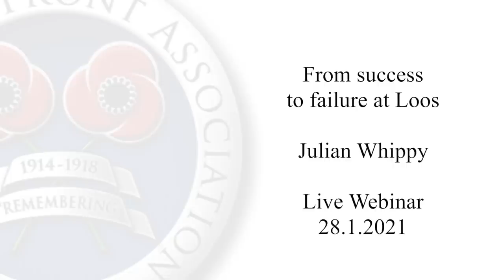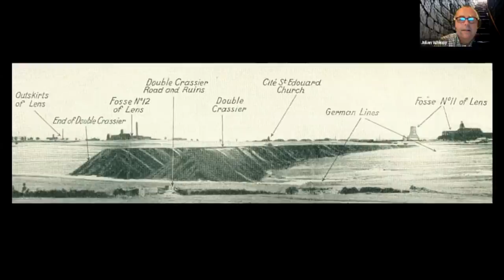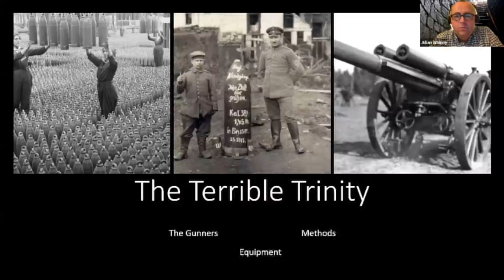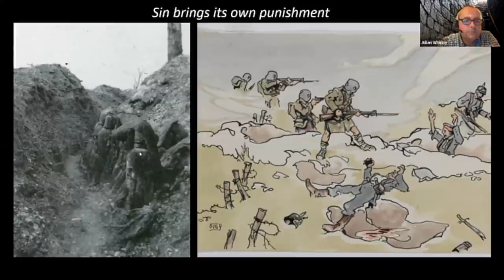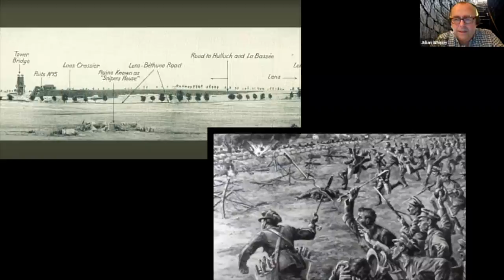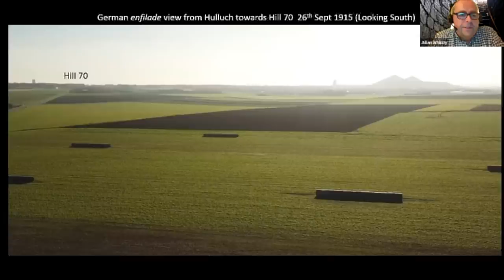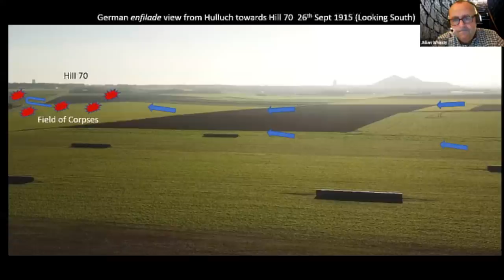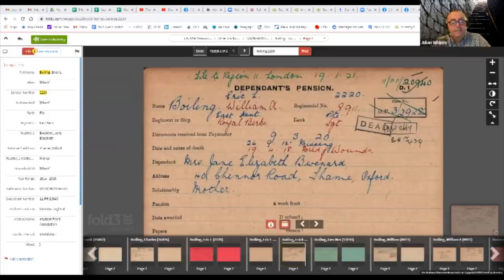From success to failure at Loos | Julian Whippy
This talk by Julian Whippy was delivered 'live' to an online audience. In this, Julian will discuss one of the early battles of the First World War, and one in which the British, for the first time, used gas.

In this talk Julian considers both the early success and the subsequent failures at the Battle of Loos, 1915.  Looking closely at the 47th (London) Division on the right flank and their early success is contrasted with the fortunes of the follow on units including freshly arrived untested New Army men and the experienced soldiers of the Guards Division.

It will show how the new “accessory” Gas weapon worked well in the Londoner's sector but the defending Germans were far from beaten by it.